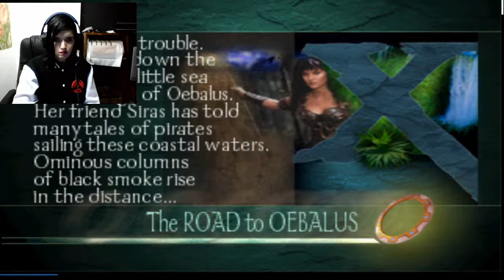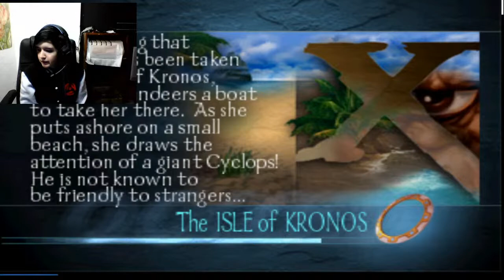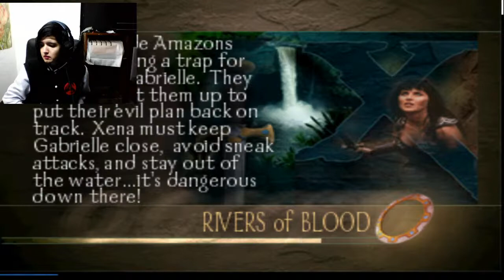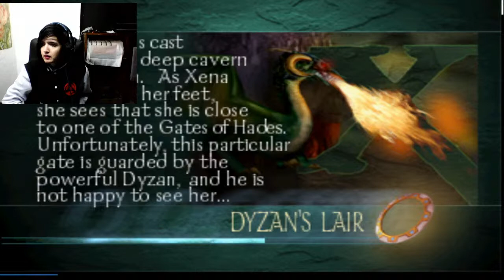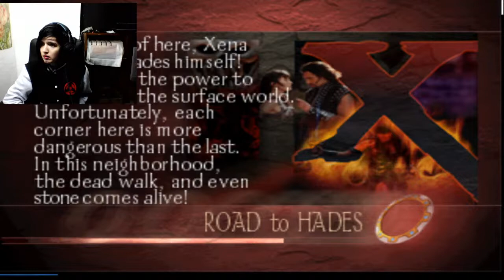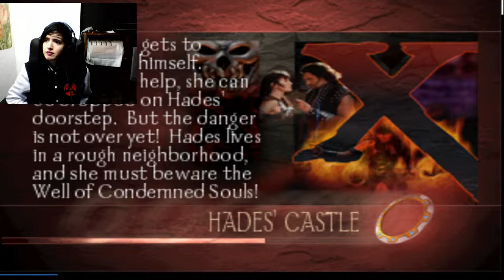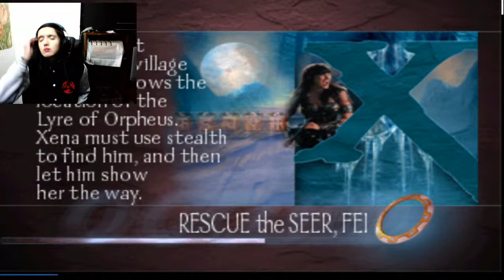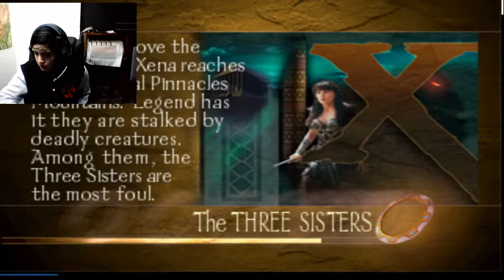Xena Warrior Princess -O inicio-parte1